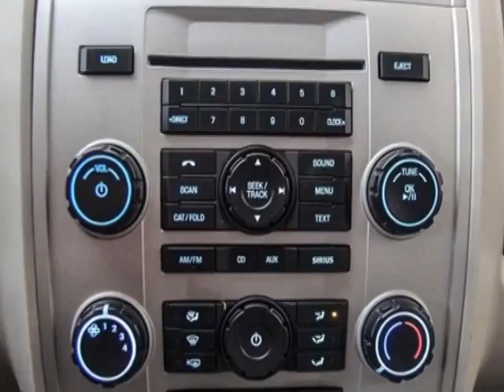2011 Ford Escape XLT V6 AUTOMATIC! SYNC! SUNROOF! SUV - Guelph, ON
- We Want Your Trade-In!